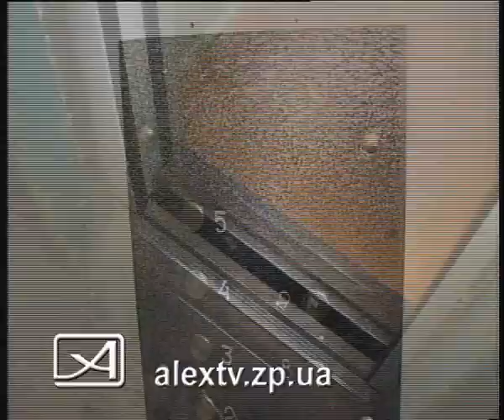03.02.10_Лифт2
03.02.10_Лифт2